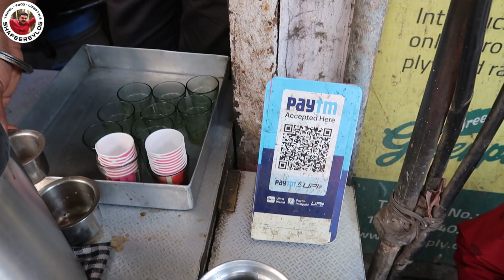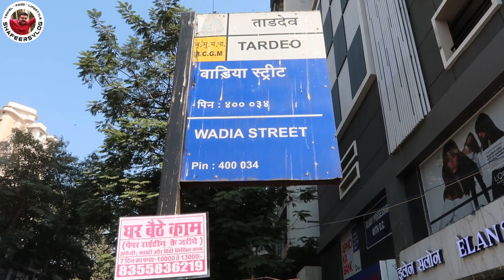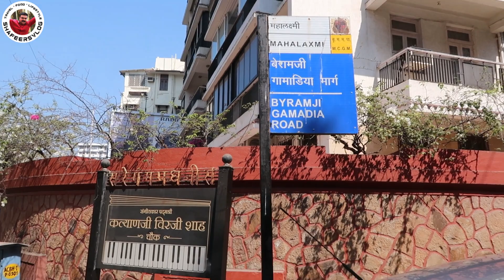EP#9-Mumbai യിലെ പ്രമുഖരുടെ വീടുകളിലേക്ക് ! | Mukesh ambani | Lata Mangeshkar | Kareem Lala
This is mumbai malayalam travel vlog.
This video for Hometour to famous personalities in mumbai. It's includes Mukesh ambani's Antilia, Lata Mangeshkar's Prabhu Kunj and Kareem Lala's Tahir Manzil